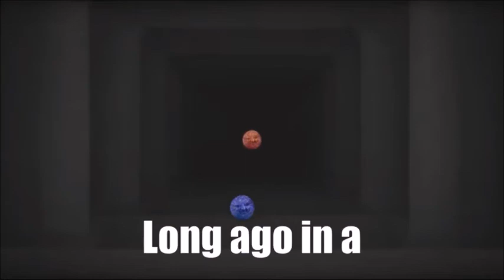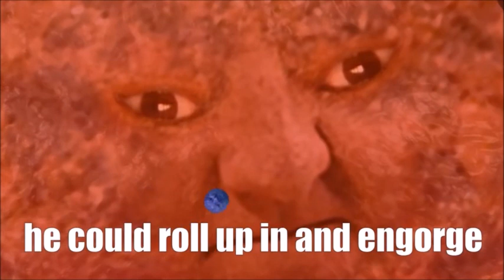Tale of the Meatball Man Sing Along 1 Hour